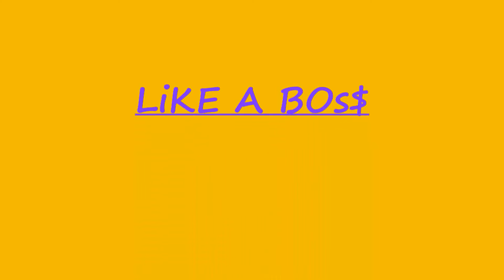How To Park A Warthog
Ever wonder  how to pull up in ur whip and look like a BOSS?!?!?!?! watch this ;)